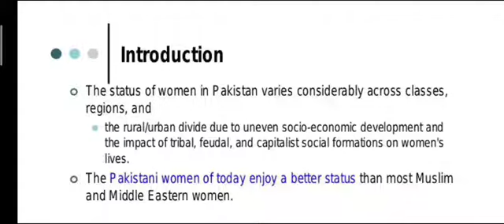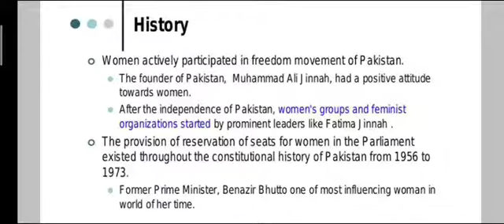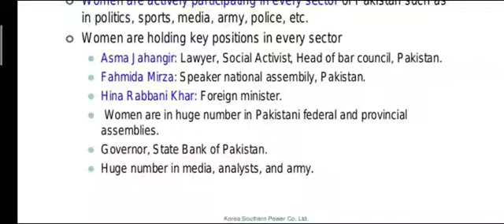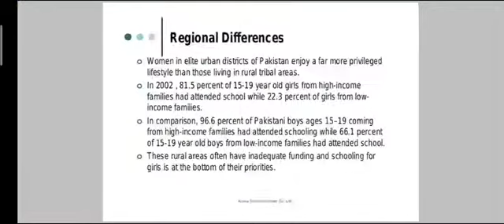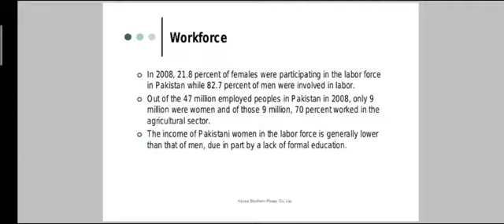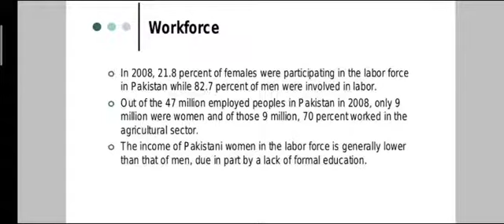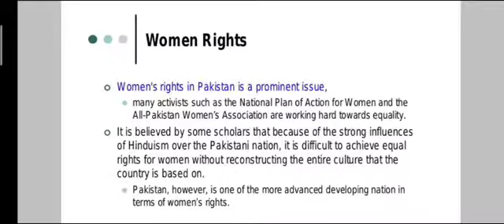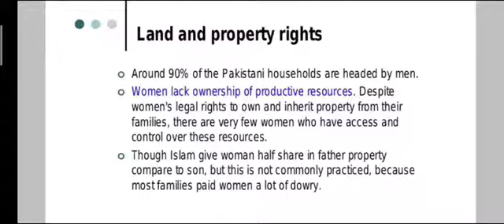women rights in Pakistan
women rights according to Constitution